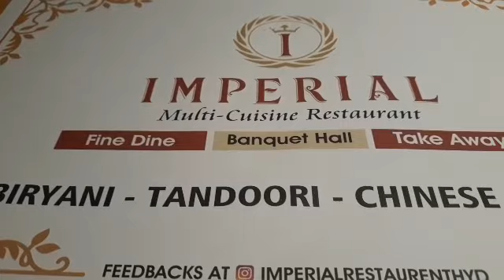My Small Vlog in Restaurant